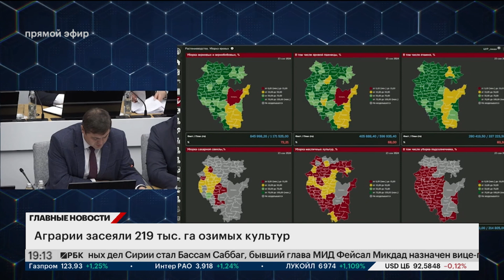Новости 23.09.2024 19:10